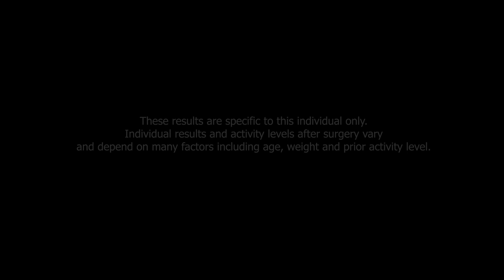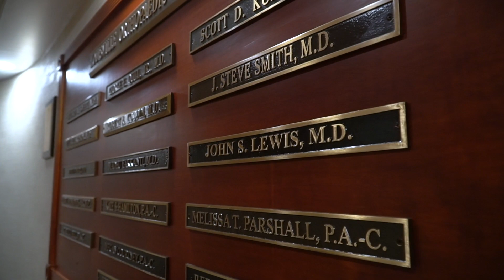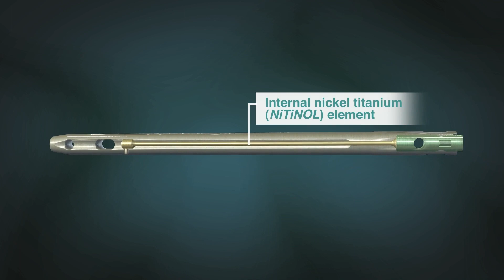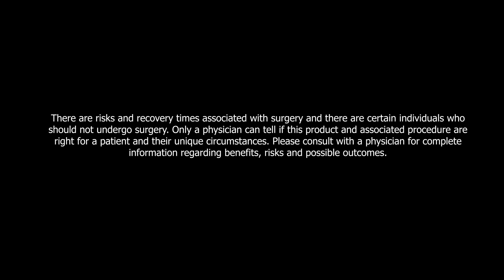DynaNail® TTC Fusion System Patient Testimonial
The DynaNail® incorporates MedShape’s patented superelastic nickel titanium (NiTiNOL) technology that can respond and adapt to changes in the joints. Intra-operatively, the NiTiNOL Compressive Element is stretched into its activated state and fixed with screws.